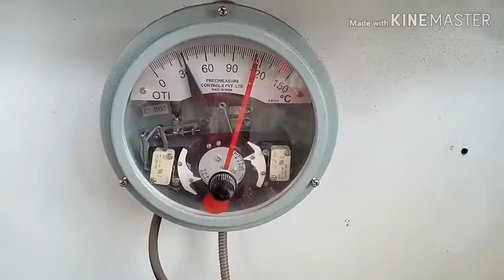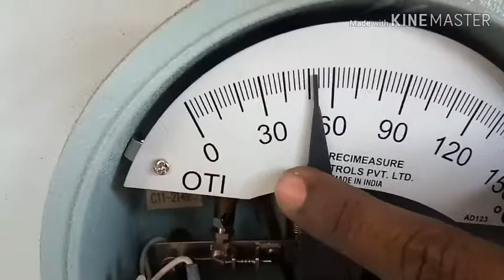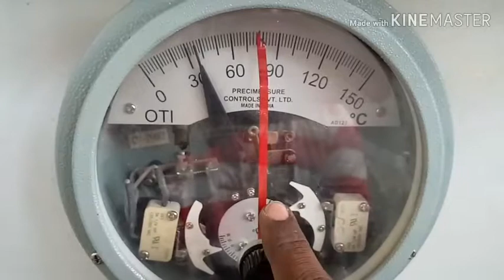Transformer OTI setting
How to set transformer OTI and WTI